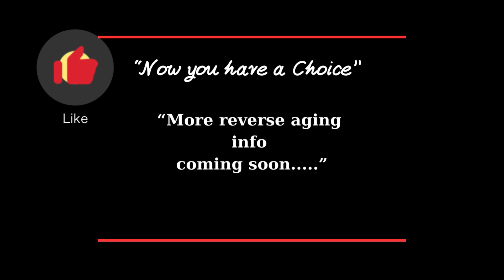Dr. Barzilai’s personal longevity protocol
Dr. Nir Barzilai is a geroscientist, Chaired Professor of Medicine and Genetics, and the founder and principal investigator of the Einstein Nathan Shock Center and the Glenn Center for Excellence in Biology of Aging. He also studies families of centenarians that have provided genetic and biological insights on the protection against aging—with several drugs developed based, in part, on these paradigm-changing studies. He is also leading the TAME (Targeting/Taming Aging with Metformin) trial to prove to the FDA that aging can be delayed and to allow for next-generation interventions
1. Nuchido Time+ Supplements
2. DoNotAge Supplements
3. ProHealth Longevity
4. TruDiagnostic
5. Oura ring
6. RingConn Smart Ring
7. iHerb